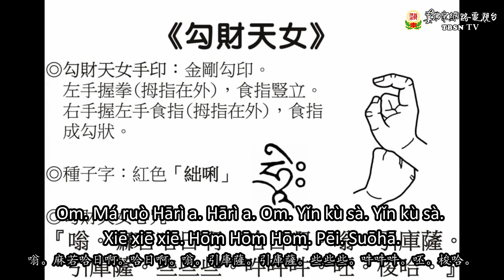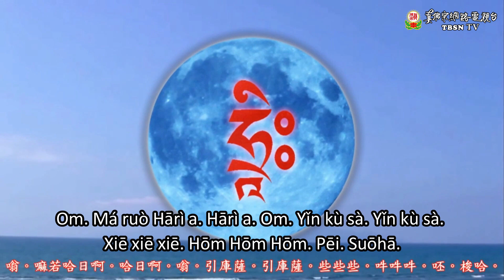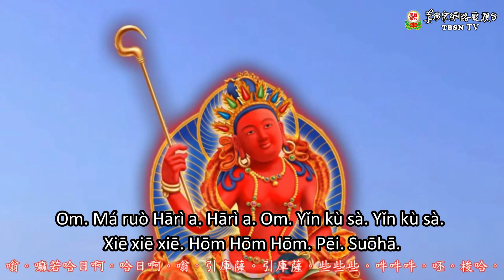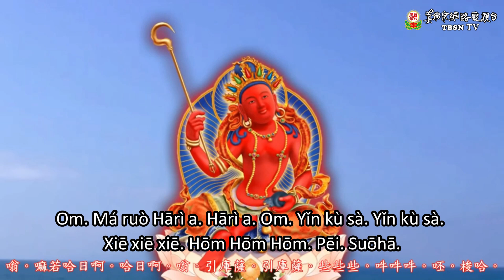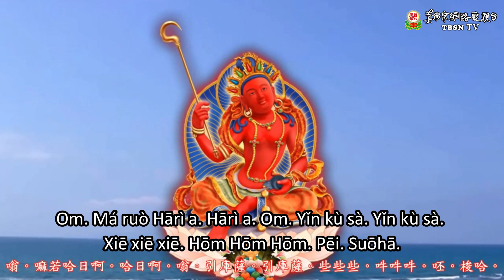Dharmaraja Liansheng Menjapa Mantra Hati Manohara Vasudhara 蓮生活佛親誦勾財天女心咒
Dharmaraja Liansheng Menjapa Mantra Hati Manohara Vasudhara

蓮生活佛親誦勾財天女心咒